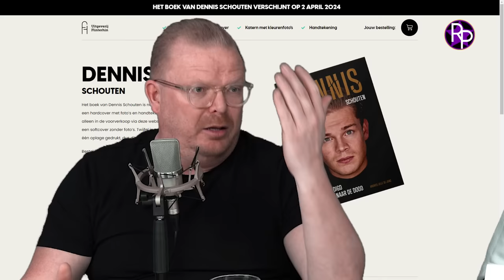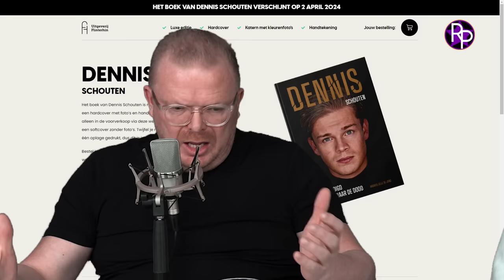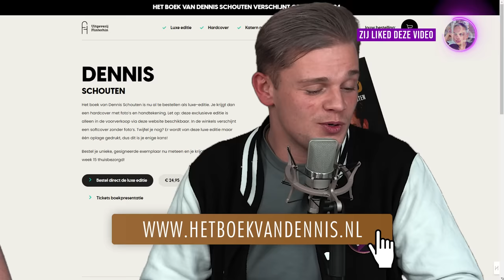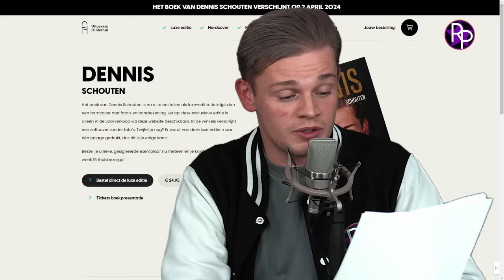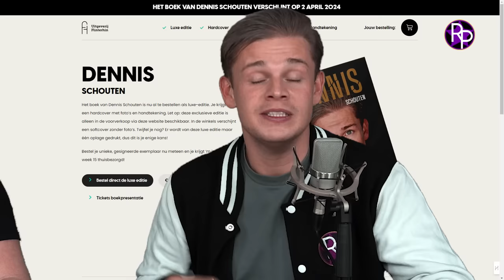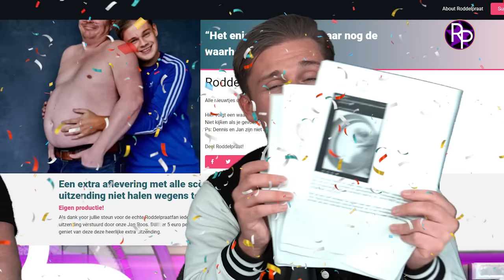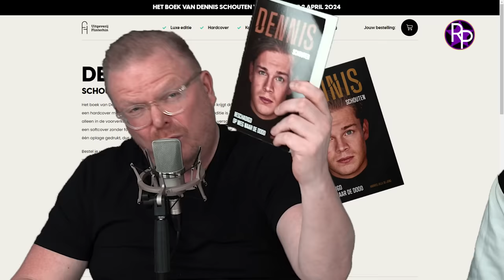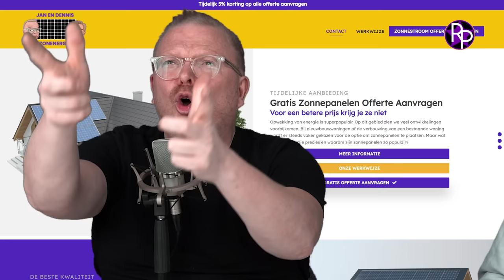Dennis Schouten emotioneel: 'Ik ben ongelukkig en ga stoppen met leven'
Dennis Schouten deelt in al zijn verdriet hoe hij in het leven staat. Zijn boek is uitgekomen. Samen met Jan Roos vertelt hij over de toekomst van hem en het programma.